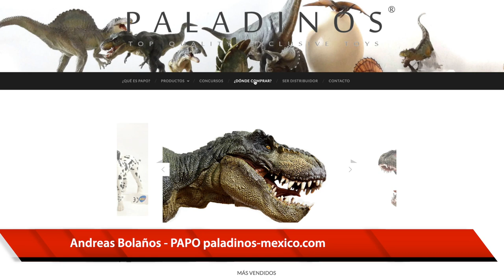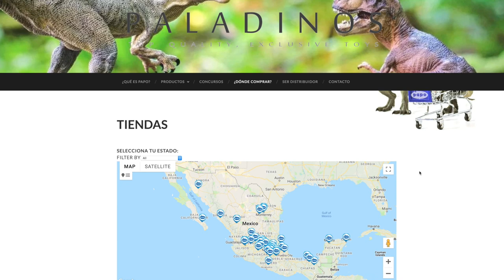Evolución Con Figuras PAPO DINOSAURIOS ► Juegos Juguetes y Coleccionables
del dinosaurio al Hombre con Juguetes - PAPO es una compañía francesa dedicada al diseño de figuras exquisitamente detalladas, para todas las edades Réplicas de Dinosaurios marca Papo en Mexico